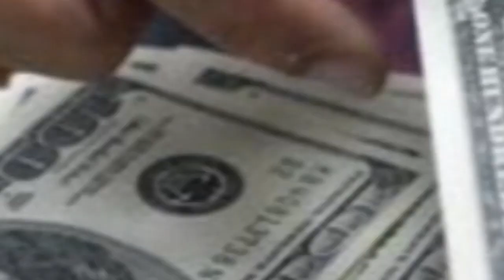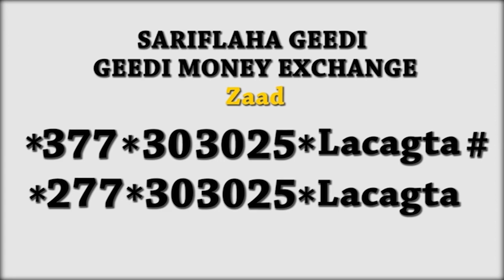Roobab Ka Da ay Magaaladda Berbera Oo Hakad Galiyey Isku Socodka Xafadaha Magaaladaas